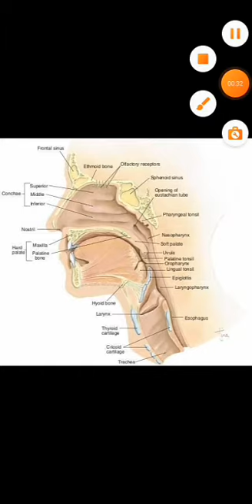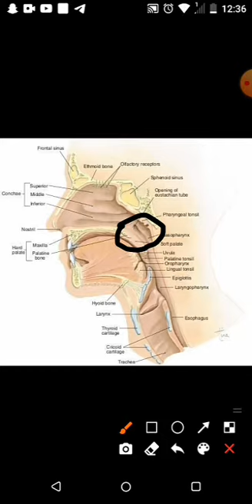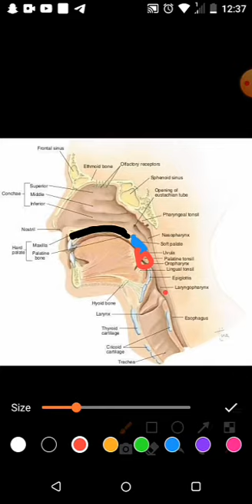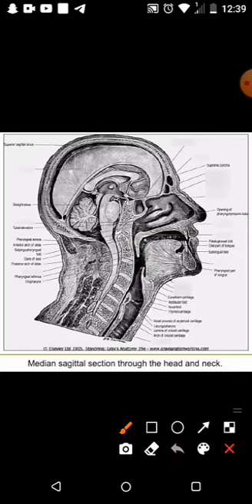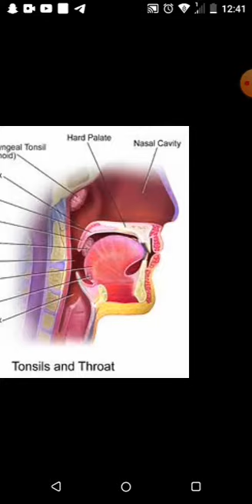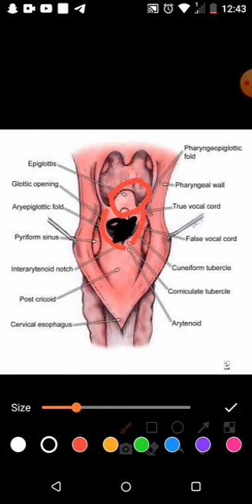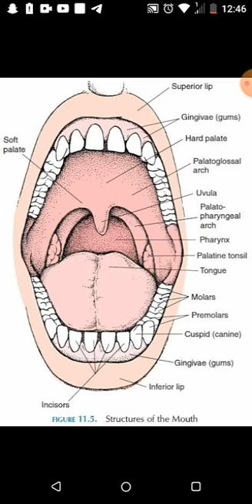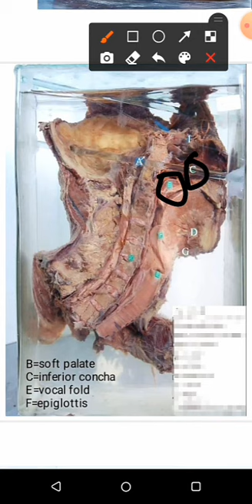Sagital section Jars of head and neck Part 1 , Anatomy pract